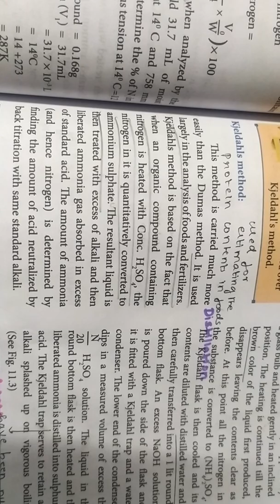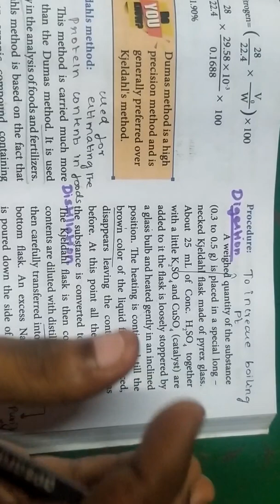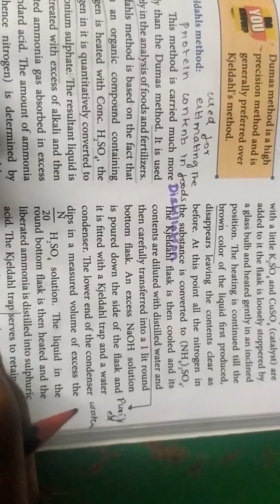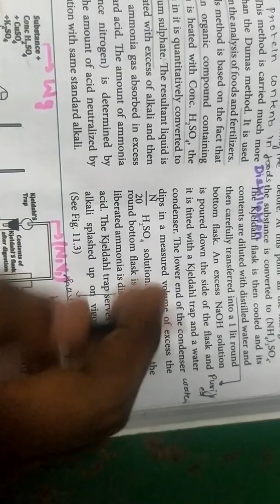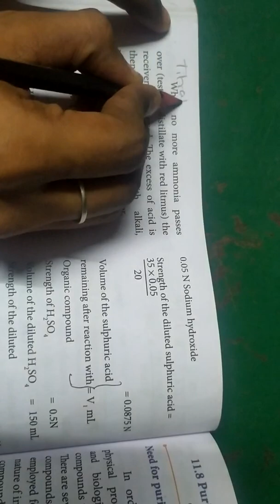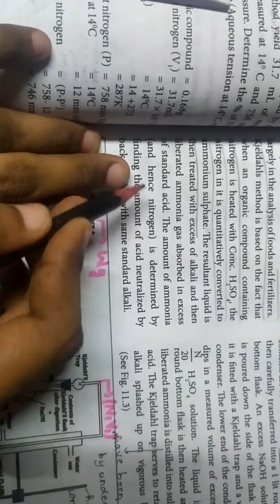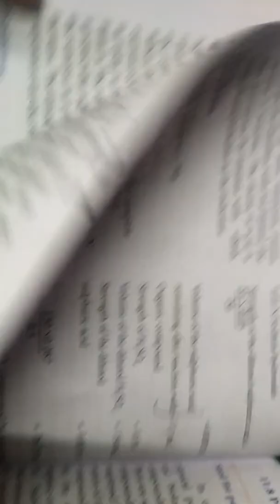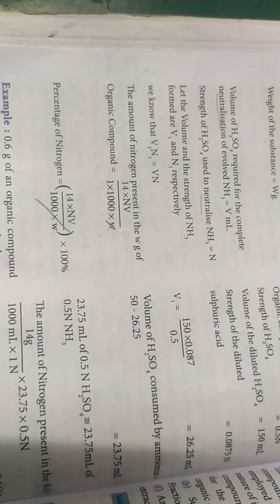Kjeldahls method... 11th chemistry... Basic organic chemistry in தமிழ்... ☺